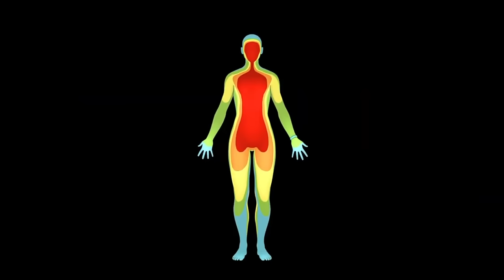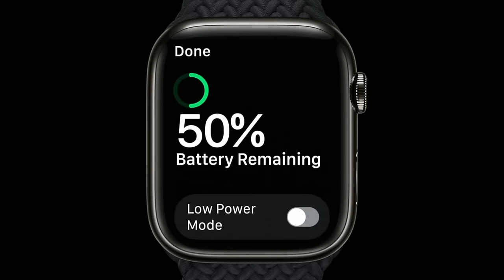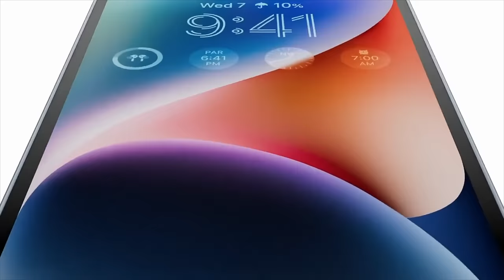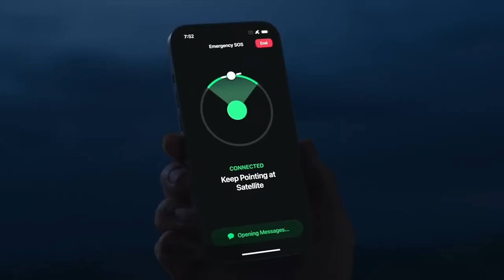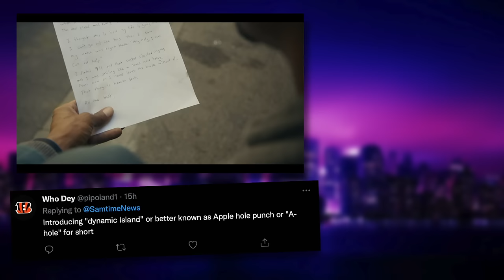iPHONE 14 PRO PARODY - “The A-Hole”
Introducing the all new iPhone 14 Pro. It’s one holey moley phone!